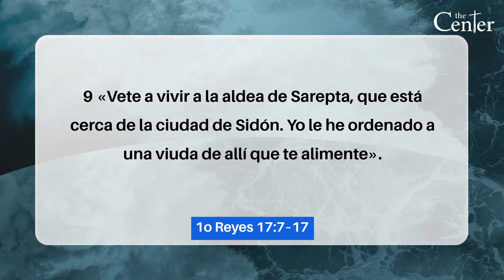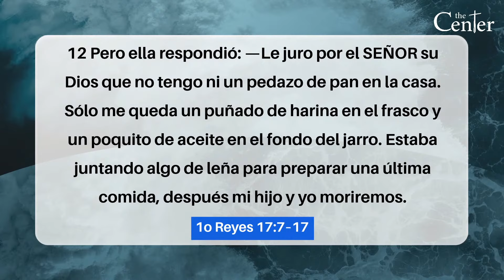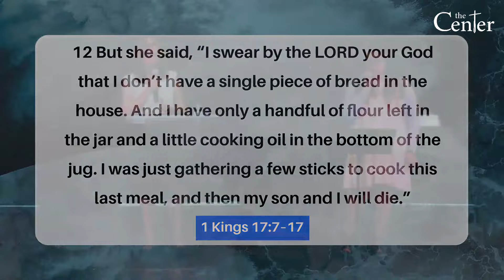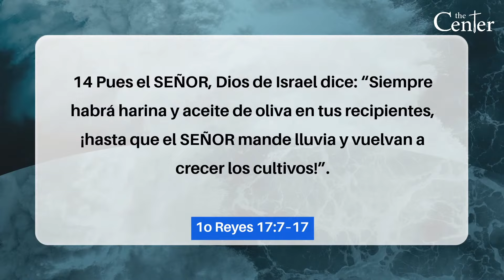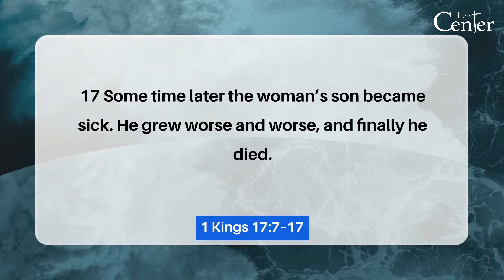Faith That Brings Revelation || Pastora Patricia Bohorquez || The Center 8/22/21